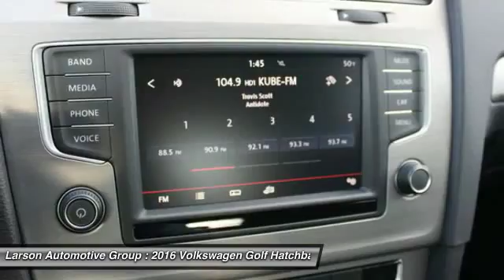2016 Volkswagen Golf Puyallup WA G20863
2016 Volkswagen Golf TSI S

2001 N. Meridian

$1,000 DISCOUNT COMES FROM SAFETY IN NUMBERS INCENTIVE FROM VW AND UP TO AN ADDITIONAL $1,250 IN DISCOUNTS IF LEASED THROUGH VOLKSWAGEN FINANCIAL.